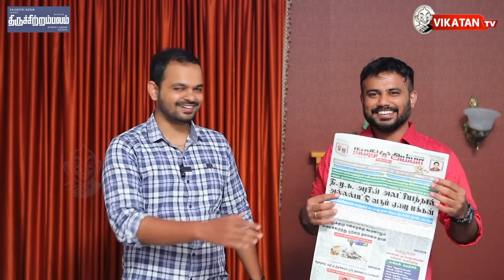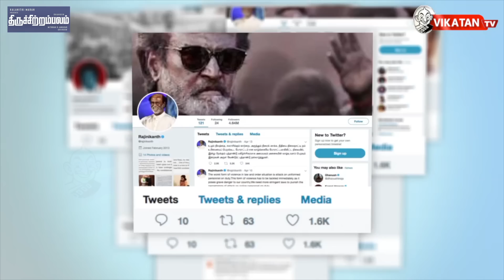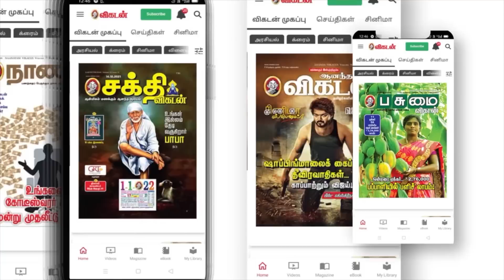Stalin சொன்னதைச் செய்யாத ஆட்சியரும் அமைச்சரும்... என்ன நடந்தது?|The Imperfect Show 18/08/2022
00:00​​​​​​​​​​​​​​​​​​​​​​​​​​​​​​​​​​​​​​​​​​​​​​​ Start
19:55 எவன் பார்த்த வேலடா இது
20:20இன்றைய கீச்சுகள்
20:50 இன்றைய விருது

Des :
* EPS எங்கே சறுக்கினார் தெரியுமா?
* எடப்பாடி & பன்னீர்செல்வம் பிரஸ் மீட் Highlights!
* இலவசங்கள் குறித்து பா.ஜ.க அரசின் நிலைப்பாடு என்ன?
* BJP நாடாளுமன்றக் குழுவில் மாற்றம்... நிதின் கட்கரி, சௌகான் திடீர் நீக்கம்... ஏன்?
* மீண்டும் கொரோனா வேகம் எடுக்கிறதா?

CREDITS: Host -  Saran & Cibi Chakravarthy |  Script - Vikatan team | Camera- Kannan |Edit- Shreeraj| Thumbnail art - Santhosh Charles